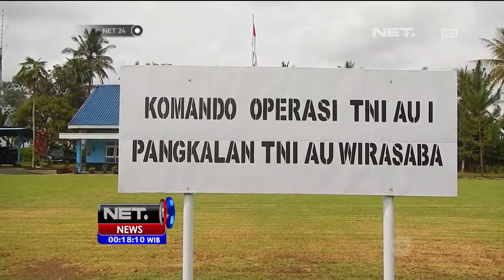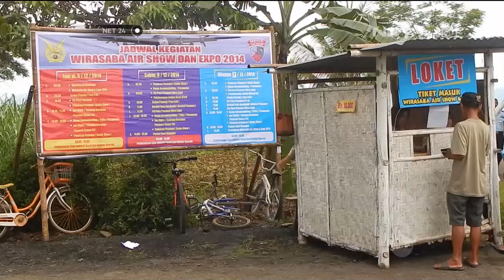Gelaran Wirasaba Airshow and Expo 2014 di Purbalingga -NET24